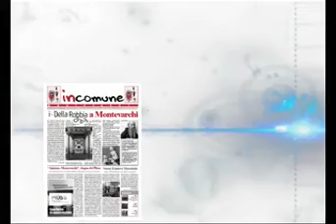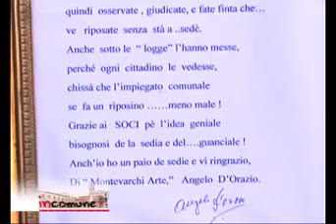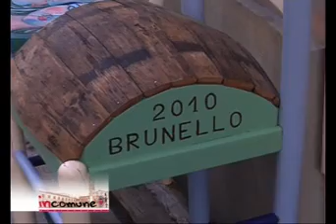Sedie in strada, la bella iniziativa curata dall'Associazione MontevarchiArte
Notiziario del Comune di Montevarchi in collaborazione con Valdarno Channel - InComune 06 Aprile 2015